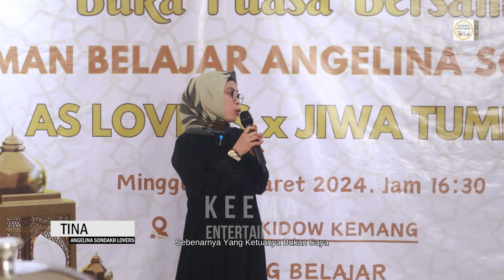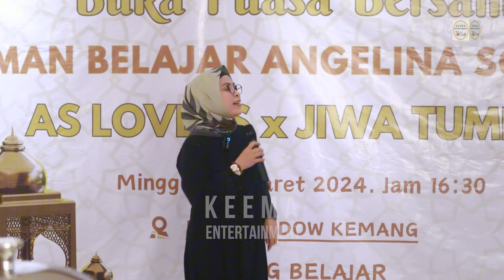KESERUAN BUKBER TELA’AH, AS LOVERS, & JIWA TUMBUH ramadhan #2024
About Us
Menghadirkan kegiatan sehari-hari Mommy Angie & Mas Keanu dengan konsep yang variatif meliputi syiar, daily chit-chat, podcast dan tayangan mulai dari yang mengandung bawang sampai yang mengocok perut. Bersama Ena Demplon, Mr Budz, dan Ican Risanto. Keema Entertainment menampilkan tayangan yang tidak hanya menghibur tapi mengandung pelajaran hidup